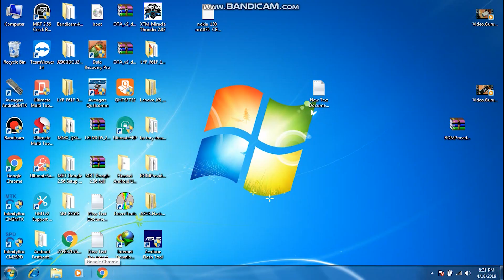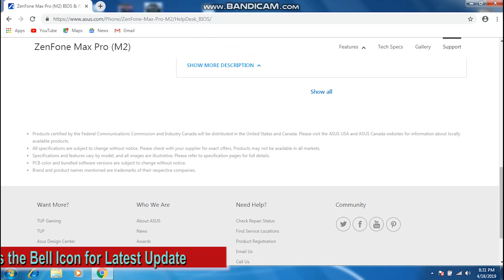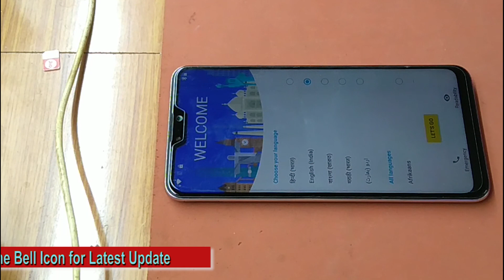Asus Zenfone MaxPro M2 Pie Update Error Solution | Asus Zenfone Screen blinkling Solution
Dear Friends
            In this video i am showing you Asus Zenfone MaxPro M2 Pie Update Error Solution.  So please see this Video till to end and enjoy.

AsusZenfoneMaxProM2-PieUpdate-ErrorSolution